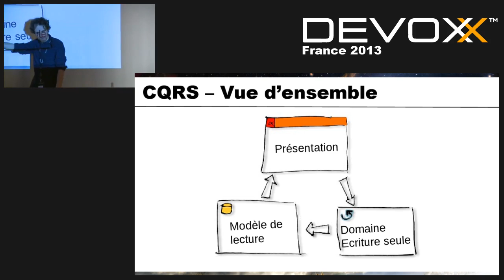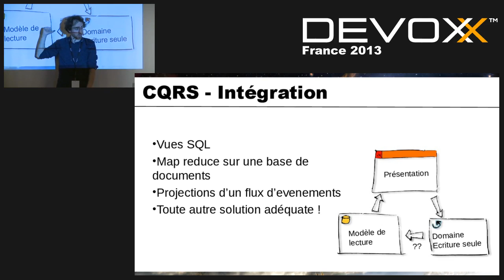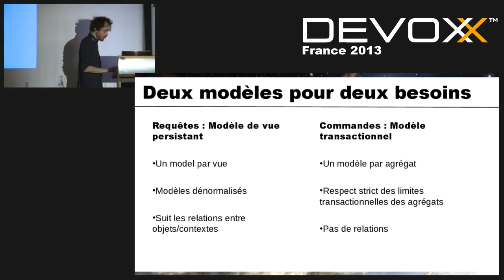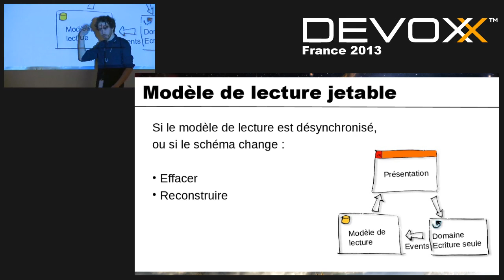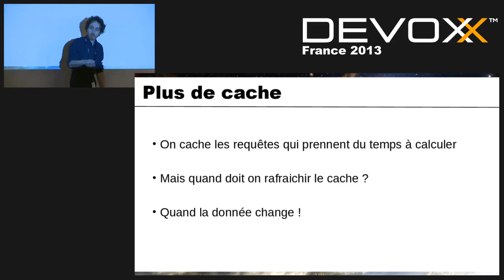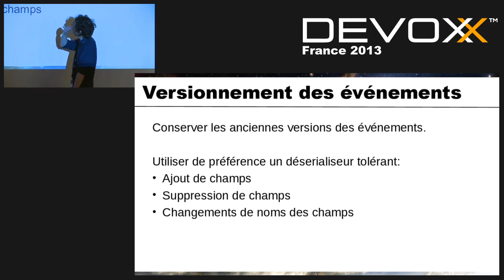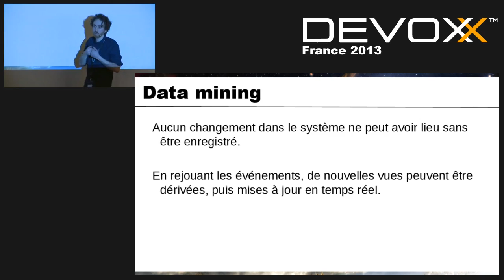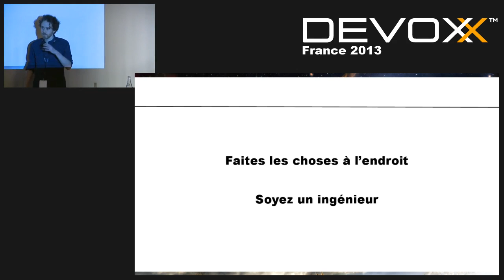Distributed DDD, CQRS et EventSourcing 2/3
Le temps est un composant crucial pour le business: réagir aux événements qui viennent de se produire, analyser ce qu’il s’est passé, prévoir ce qui vient.
Il est temps de prendre le temps au sérieux.
L’Event Sourcing place les événements et le temps au cœur de l’approche Domain Driven Design.
Tacler les problèmes de monté en charge, de concurrence et de complexité du business est possible en alliant Distributed Domain Driven Design (DDDD), Command Query Responsibility Seggregation (CQRS) et Event Sourcing.

Author:
Jérémie Chassaing
Jérémie Chassaing est l'auteur de thinkbeforecoding.com un blog dédié au Domain Driven Design, CQRS et Event Sourcing. Fondateur en 1999 d'Hypnotizer, une société proposant une solution intégrale de vidéo interactive et en 2004 de BBCG, editeur de PixVillage, un logiciel de partage de photos en P2P, il a rejoint Siriona en 2007 en tant qu'architect avec ses précédents associés pour travailler sur Availpro, une application de chanel management pour les hôtels indépendants, afin d'augmenter sa scalabilité et sa fiabilité suivant sa forte croissance.